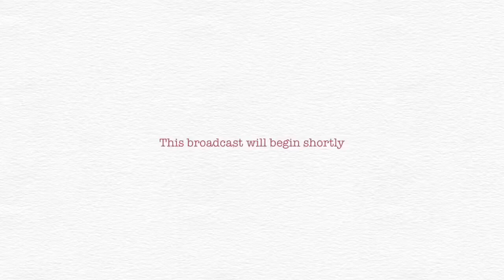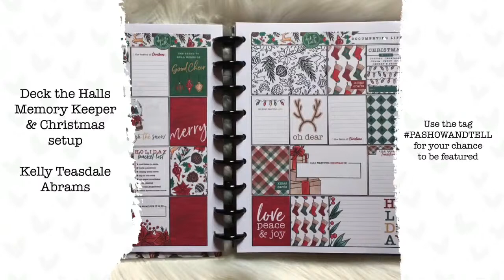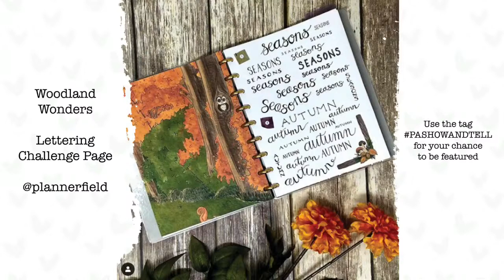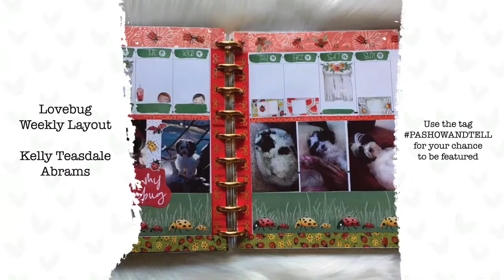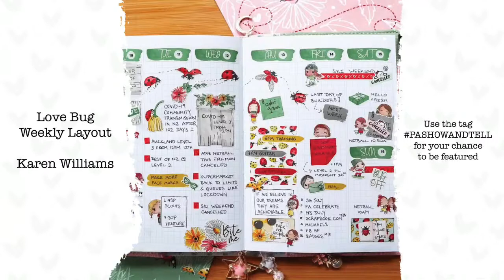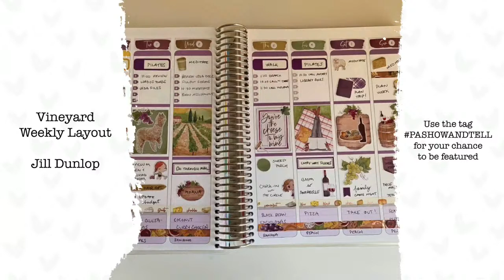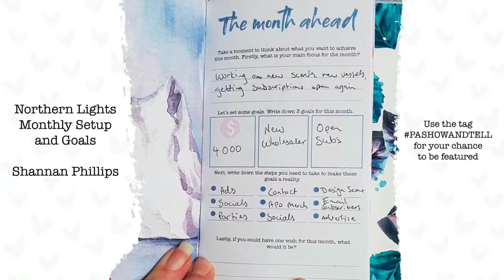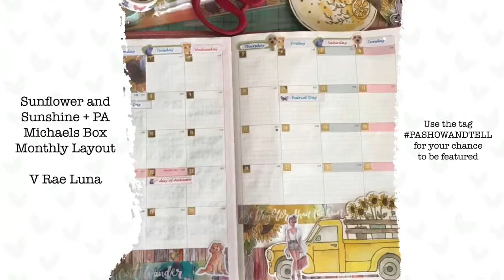Planners Anonymous Live! 7th September 2020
Hi everyone! Each week we get together for a Live to share all the latest from PA.

This week's topics include:
- ANNOUNCEMENT!!!
- Next kit reveal
- General Update
- Show and Tell (use the tag pashowandtell to be featured)